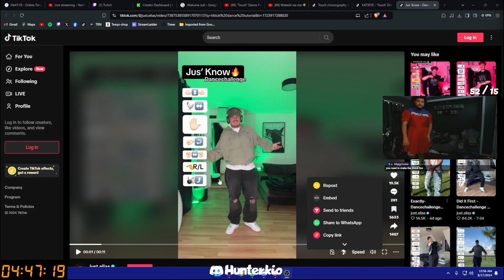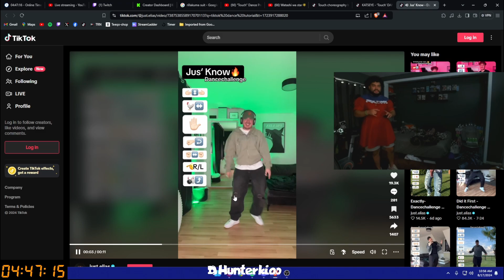Coach I am READY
funny moments, voice chat, trolling, voice chat, toxic players, gamer boy, cringe